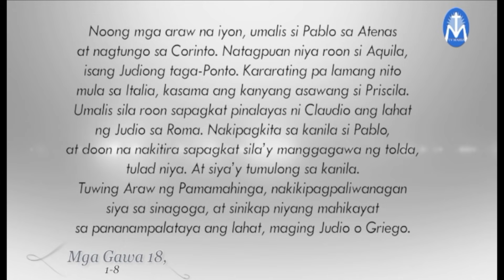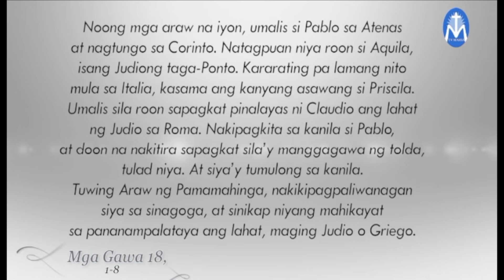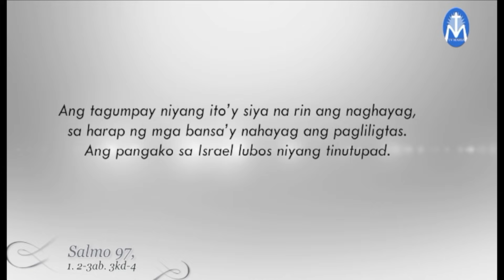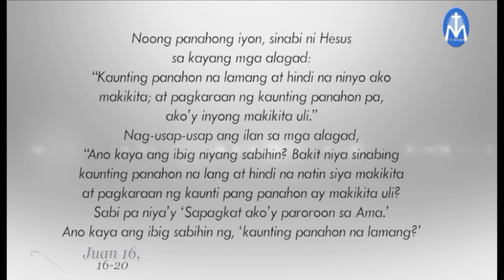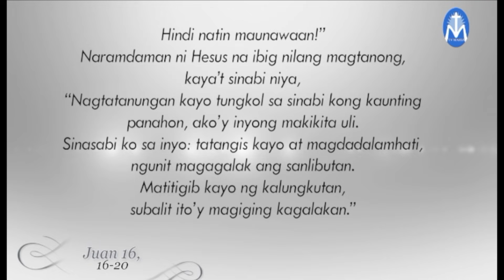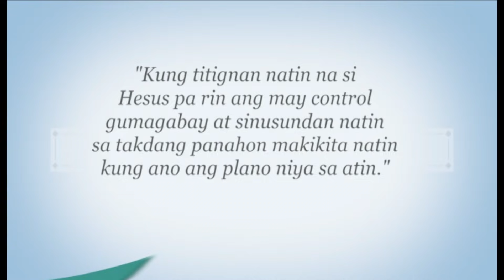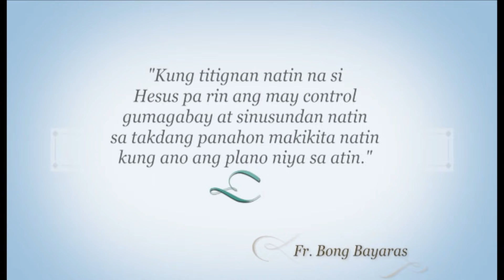Salita ng Diyos, Salita ng Buhay - May 13, 2021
"Kung titignan natin, si Hesus pa din ang may control, gumagabay sa atin. Sa takdang panahon, makikita natin kung ano ang plano Niya sa atin."
Fr. Bong Bayaras